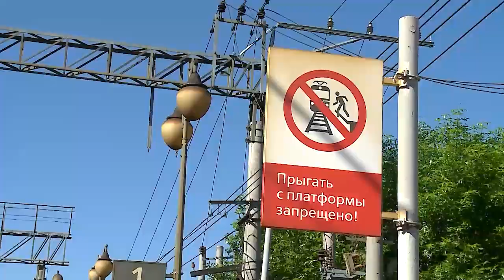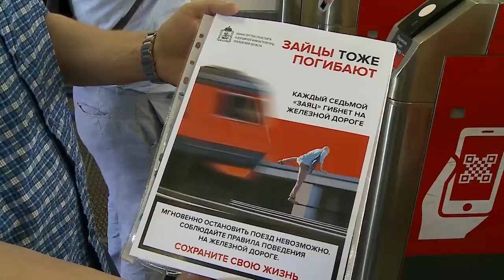С начала года под колесами поездов погибло 8 человек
С начала этого года в округе под колесами поездов погибло 8 человек.  Последний смертельный случай произошёл на станции «Перловская».  Самыми распространёнными причинами трагедий на железной дороге по-прежнему остаются зацеперство и переход ж/д путей в неположенном месте. Как остановить печальную статистику?  (12+)